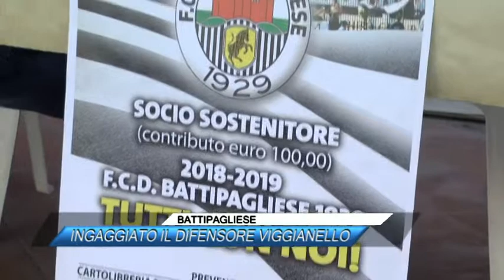BATTIPAGLIESE, INGAGGIATO IL DIFENSORE VIGGIANELLO